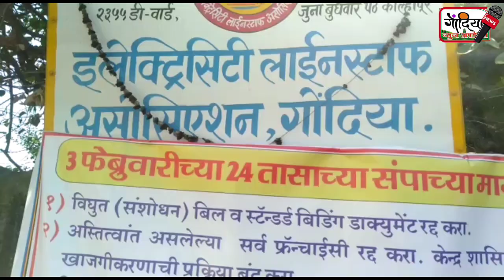महाराष्ट्र इलेक्ट्रिकसिटी वर्कर्स ने बिजली उद्योग को प्राइवेटजेशन करने पर केंद्र सरकार का निषेध...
केंद्र सरकार का जाहिर निषेध किया गया गोंदिया न्यूज अप्डेट्स Live